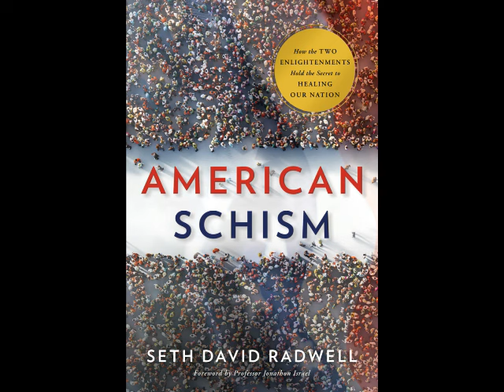The Douglas Coleman Show w Mark Leslie and Rich Davis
Mark Leslie Lefebvre has a lot in common with Michael Andrews, the main character of his latest novel, Fright Nights, Big City. And Andrews has a lot in common with Peter Parker, the alter-ego of Spider-Man.

Lefebvre, who writes under the name Mark Leslie, grew up in a small town with a population of approximately 2,000 people. To him, a “big city,” even with its 1980s era population was a little over 90,000. Michael Andrews, the hero of his Canadian Werewolf series that started with the 2016 release of A Canadian Werewolf in New York, also grew up in a small Ontario town, but found himself re-located to a much larger city.

The series, which the author describes as humorous thrillers, follows the adventures of a man cursed with lycanthropy. On the nights of a full moon, he turns into a grey wolf with no human consciousness or memory of his time roaming about on all fours. And, when in human form, he possesses additional senses and supernatural strength that he uses to help others.

Rich Davis is the writer and creator of the underground horror sensation "Cult of Dracula" from Source Point Press. In a short period of time, he's built a reputation in the comic book industry as an innovator with a tireless work ethic. His first comic "Cult of Dracula" has sold more than 50,000 units and has been optioned by Sure Pictures for film development.

Source Point Press has exercised its option to publish his full, three volume Dracula saga. Rich also has upcoming comic book projects "Prometheus In Chains", "Shooter" and an untitled, depression era circus tale in development.

Rich has led an eclectic life. He founded a performing arts theatre, worked as a concert booker and a film producer. He's radio personality, an actor and a screenwriter. He even served as a campaign staffer for two Presidential campaigns! Now he gets to tell scary stories for a living. Some might wonder at such an eclectic background, but he prefers to see it as an adventure!"